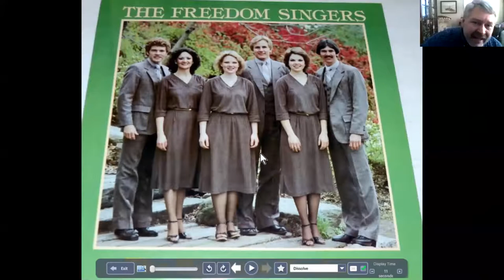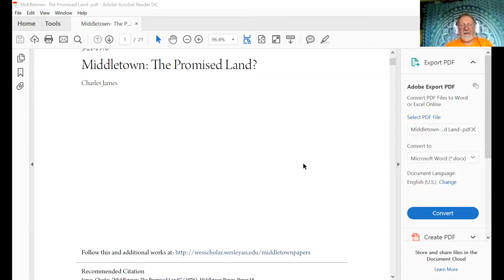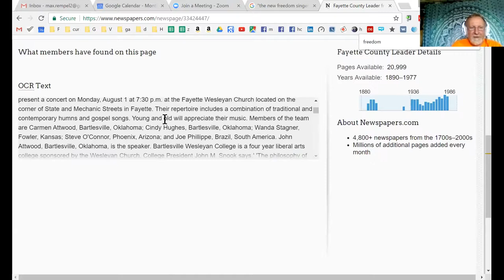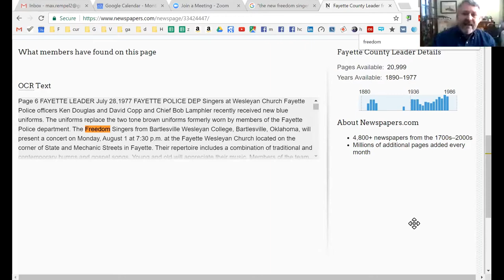Channeling :: Jim's Memories "Musical Part of his Life", March 17, 2017